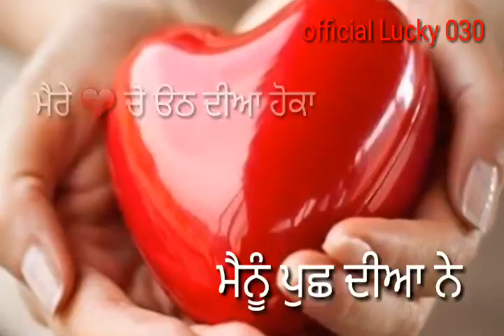Rooh De Rukh (Laung Laachi) - Prabh Gill (status).video...